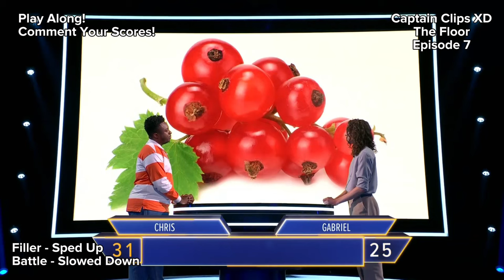The Floor - Season 1 - Episode 7 - Full Episode - Duels Slow - Filler Fast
I have sped up the talking and slowed down the duels.
A cast of "cunning contestants" compete to gain the most ground in the game show THE FLOOR by pitting their own expertise against others'. But when one contestant bests another by answering more trivia questions than the other, the winner takes on the loser's area of trivia expertise.